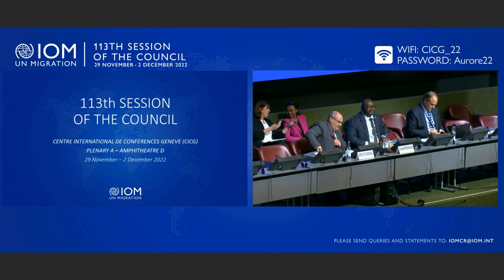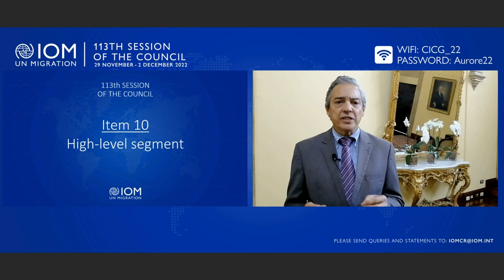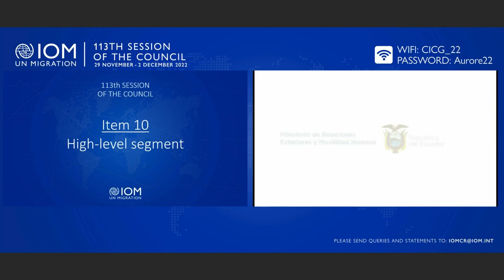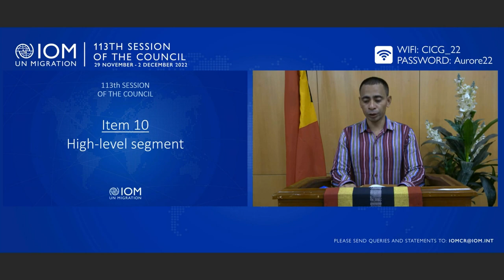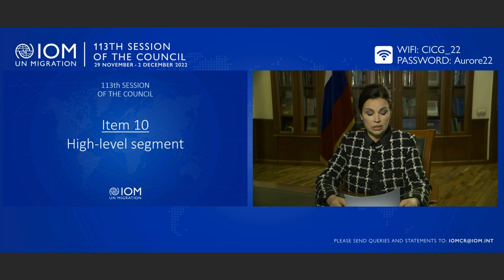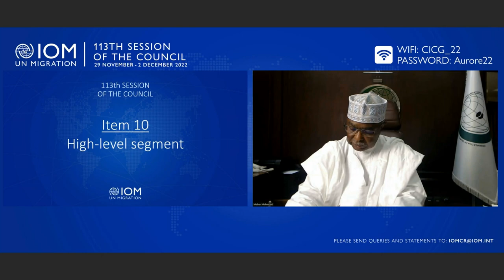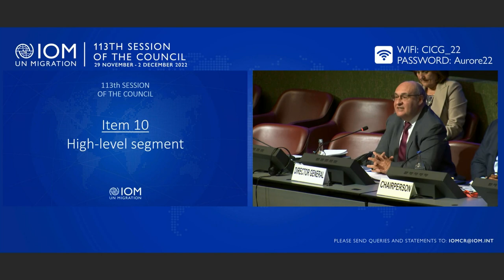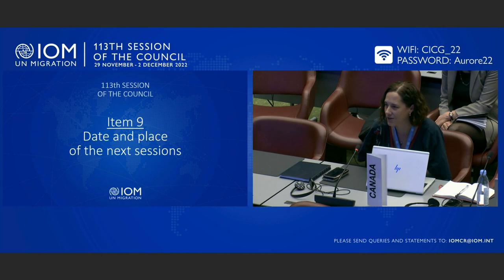IOM 113th Council - Day 2 Morning Session (SP)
The second day of the 113th IOM Council featured the following agenda items during the morning session:

Item 10
- High-level segment:
The intersection between climate change, food security, migration
and displacement